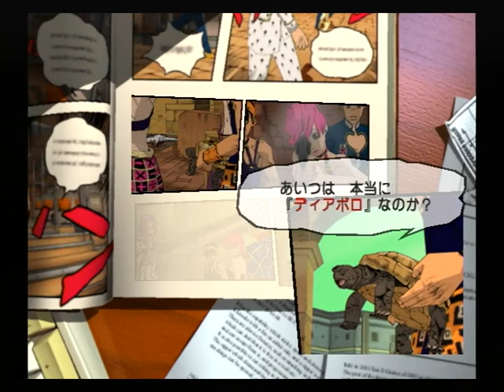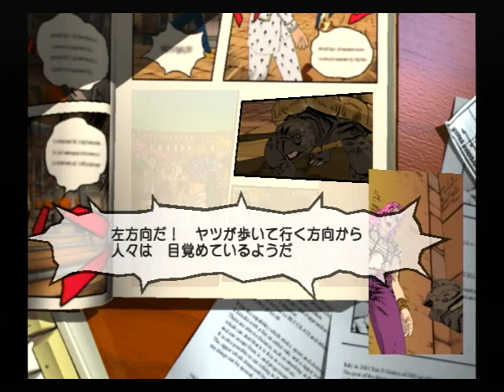【PS2】ジョジョの奇妙な冒険 黄金の旋風 Part２１ ～俺は そうなるべきだった所に 戻るだけなんだ・・・ 【スタートオンゲームズ】【スタゲー】【JAPAGE】